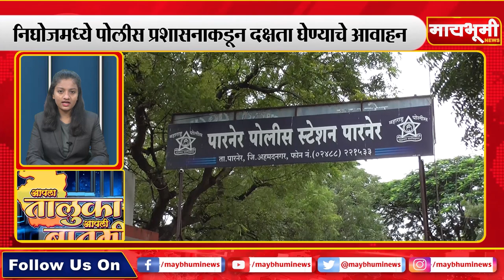पारनेर - आपला तालुका आपली बातमी २४/१२/२०२०